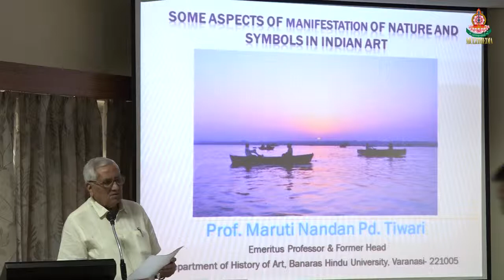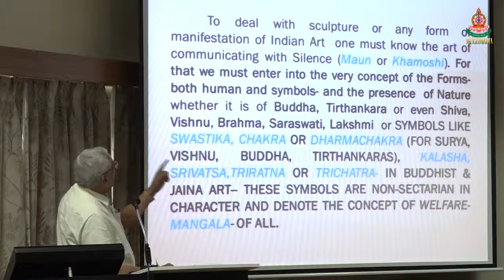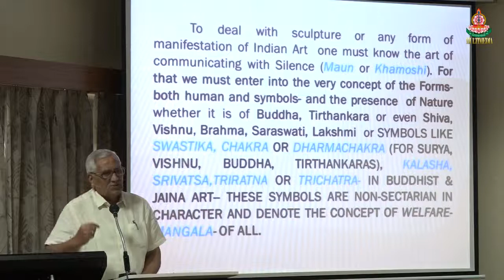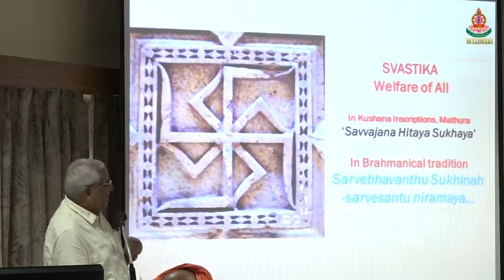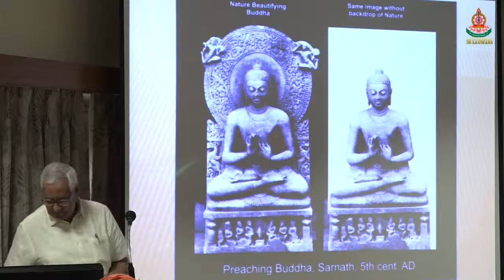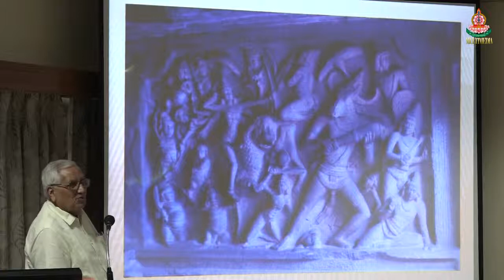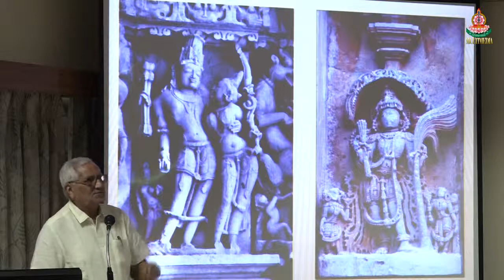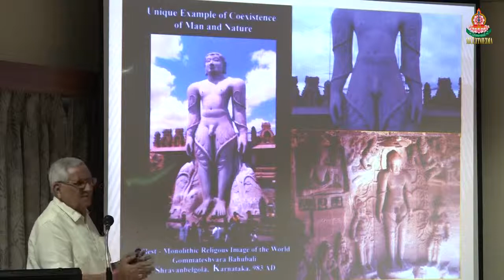Some Aspect of Manifestation of Nature and Symbols in Indian Art by Prof. Maruti Nandan Pd. Tiwari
A Symposium on Sacred Geometry and Design in Nature: An Interplay of Art, Science & Philosophy

Some Aspect of Manifestation of Nature and Symbols in Indian Art
Prof. Maruti Nandan Pd. Tiwari

Organized by: Central Institute of Higher Tibetan Studies, Sarnath, Varanasi in collaboration with Centre for Indic and Agamic Studies in Asia (CIASA) Delhi & National Institute of Advance Studies, Bangalore